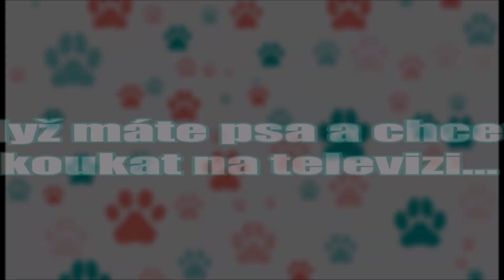TRABLE PEJSKAŘE - KOUKÁNÍ NA TELKU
Určitě to znáte, když se váš pes chce furt mazlit :)

Ve videu nehledejte hlubokou pointu, jen sem vám chtěla ukázat, jak to u nás chodí a jak je Bugsy rozkošný, když chce mazlit :)